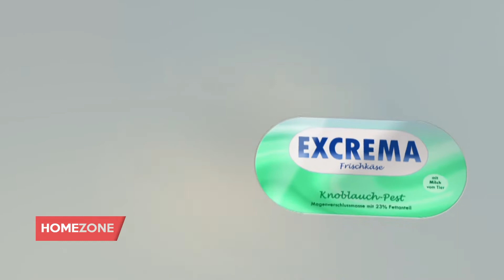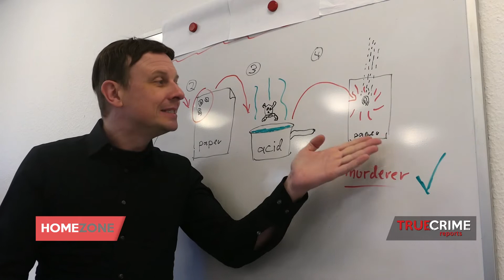Homezone (38)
Satiremagazin mit den Themen:
• True Crime Report: Der Fall Gwendolyn
• Vermarktungs-Tipps für die Kirchen
und mehr Information und Glückseligkeit

Folgt uns, wenn ihr nicht möchtet, dass eine niedliche Mietzekatze ertränkt wird.